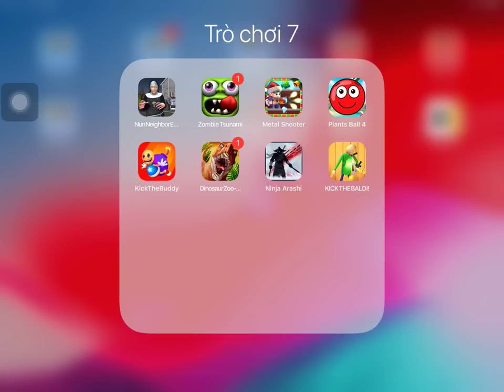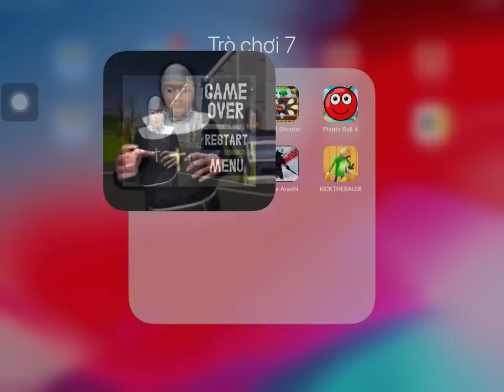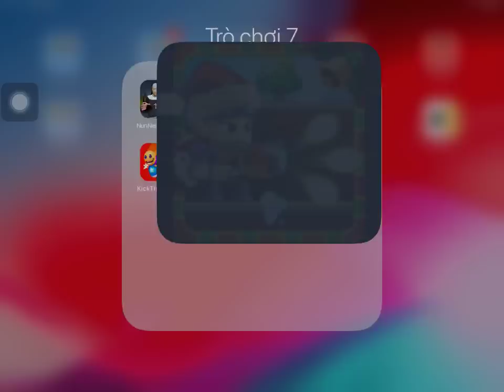Nun Neighbor,Zombie Tsunami,Metal Shooter,Plants Ball 4,Kick The Buddy,Dinosaur Zoo,Kick The Baldi